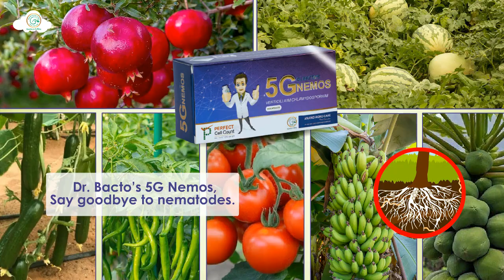"Dr. Bacto’s Nemos 5G - Advanced Bio Fungicide with Verticillium & Food Kit for Crop Health"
Discover Dr. Bacto’s Nemos 5G, the cutting-edge bio fungicide solution from Anand Agro Care designed to enhance soil health and protect crops. Each packet includes:

Three Strips:
Two Strips: Containing 5 capsules of bio fungicide with Verticillium Chlamydosporium.
One Strip: Featuring 5 capsules of a nutrient-rich food kit (nitrogen, carbon, vitamins, pH reducers, spreaders) to support optimal fungal growth.
Key Features:

Effective Activation: Activates in warm water (45-50°C) to deliver 10¹⁰ CFU per gram of beneficial organisms.
Broad Application: Suitable for all crops and pest groups.
Dosage: Use 10 bio fungicide capsules and 5 food kit capsules per acre.
Packaging:

Carton Box: Includes 20 cartons, each with 10 capsules (5 bio fungicide + 5 food kit).
Boost crop resilience and soil vitality with Dr. Bacto’s Nemos 5G for a healthier, more productive farm.